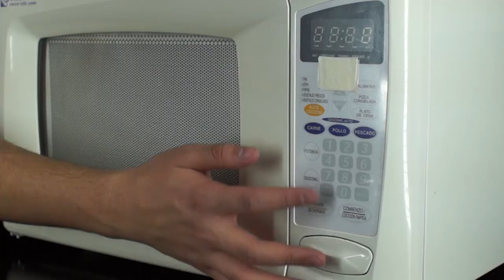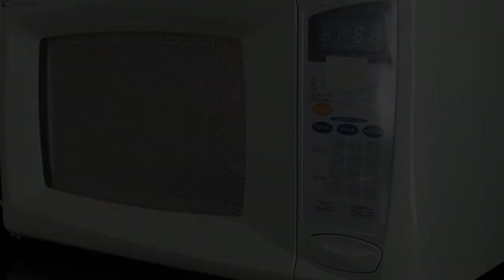Como Limpiar y Desinfectar las Esponjas y Paños de Cocina - HomeArtTv por Juan Gonzalo Angel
La esponja, objeto de limpieza de platos y otros utensilios de la cocina, puede pasar de ser el gran aliado de la higiene a convertirse en uno de los principales enemigos si no se usa de forma adecuada. La humedad y las microgrietas que se forman en las esponjas hacen que sean un hogar acogedor para bacterias patógenas difíciles de eliminar. E.coli, Salmonella y Campylobacter son las principales amenazas de las esponjas, que pueden sobrevivir hasta dos semanas si está húmeda. Fregar platos con una esponja contaminada puede ser sinónimo de diseminación de patógenos entre distintos utensilios.